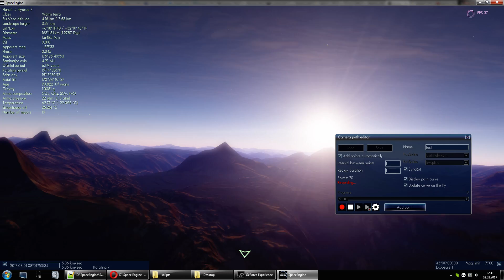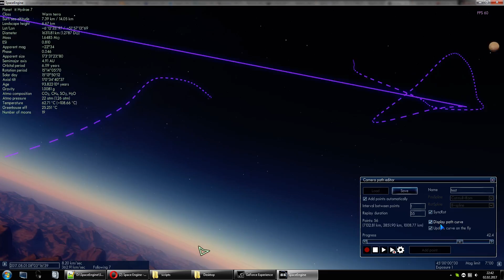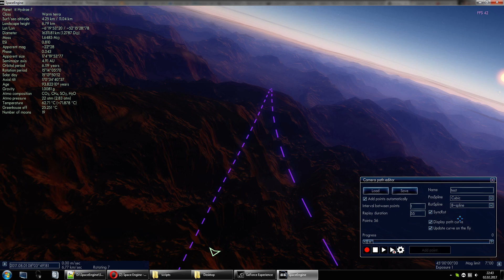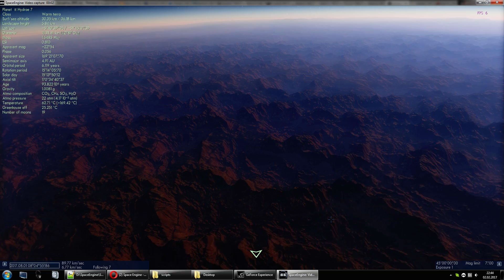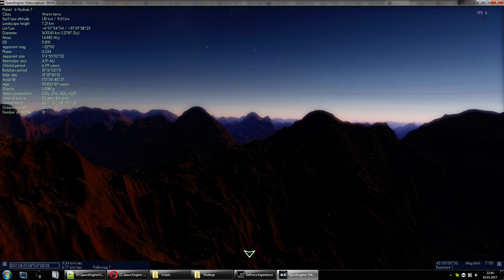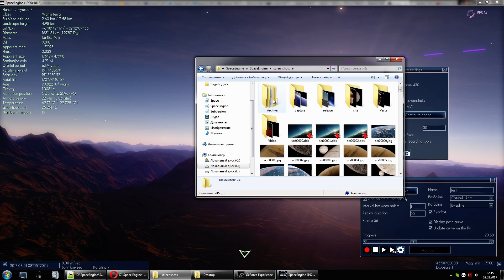SpaceEngine 0.981 - Camera path recording and video capture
WIP - camera path recording tool, and its usage to capture a very smooth video on maximum graphics settings.